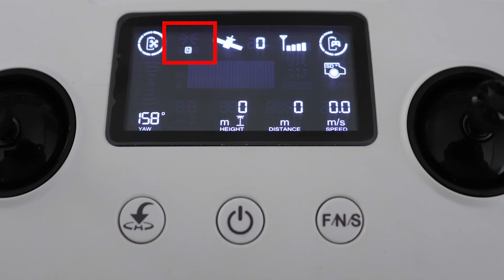Hubsan Zino 2 Unboxing & Review (Eng subs)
This is the new Hubsan Zino 2 and it is a folding GPS photography / videography quadcopter that comes with a bunch of features.  Using the LEAS 2.0 protocol promises 8km max flight distance. Furthermore, Zino 2 is powered with a 4 cell LiPo battery with a total capacity of 3800mAh.

Αυτό είναι το νέο τετρακόπτερο της Hubsan το Zino 2. Είναι ένα αναδιπλούμενο GPS drone με δυνατότητα λήψης video με ανάλυση 4k στα 60fps και με πληθώρα έξυπνων λειτουργιών. Η χρήση του πρωτοκόλλου LEAS 2.0 υπόσχεται μέγιστη απόσταση πτήσης 8 χιλιόμετρα. Επιπλέον, το Zino 2 τροφοδοτείται με μπαταρία LiPo τεσσάρων κελιών συνολικής χωρητικότητας 3800mAh.